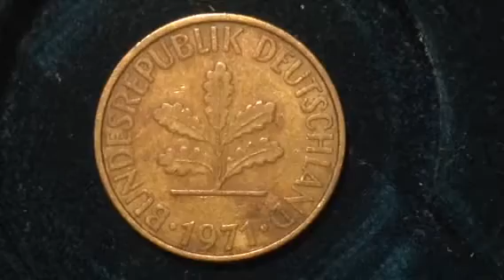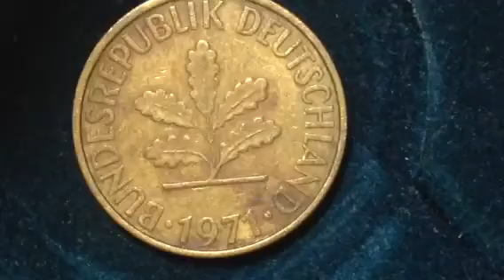10 Pfennig German Coin 1971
Features
Country Germany - Federal Republic
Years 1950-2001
Value 10 Pfennig (0.1 DEM)
Metal Brass clad Steel
Shape Round
Orientation Medal alignment ↑↑
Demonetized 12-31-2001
References KM# 108, J# 383, Schön# 106
Obverse
An oak seedling

Lettering:
BUNDESREPUBLIK DEUTSCHLAND
1989

Translation:
FEDERAL REPUBLIC OF GERMANY
1989

Engraver: Adolf Jäger

Reverse
Facial value between two rye ears. Mintmark at top.
Mintmark A = Berlin, D = Munich, F = Stuttgart, G = Karlsruhe, J = Hamburg

Lettering:
F
10
PFENNIG

Engraver: Adolf Jäger